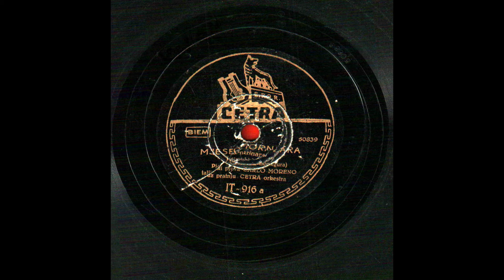Luna marinara.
Mjesec mornara. Luna marinara. (Simonini – Bonagura). Talijanski pjeva Carlo Moreno uz pratnju CETRA orkestra. Cetra, IT-916 a (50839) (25 cm) (*A gift from Anica Kopač born Čuljat, Zagreb, Croatia)